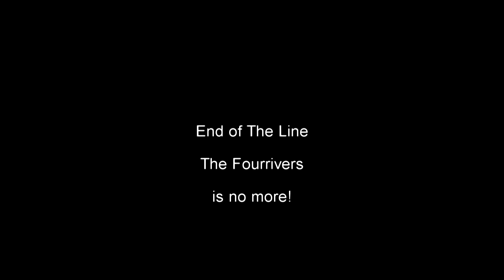Final Run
The last days running on The Fourrivers Railway before the track was taken up.